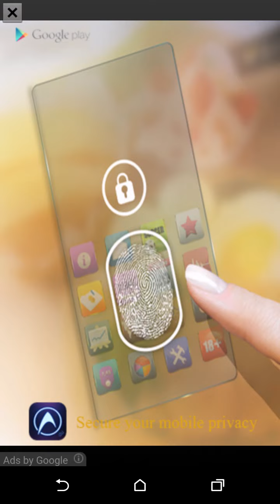Don't touch the spikes gameplay